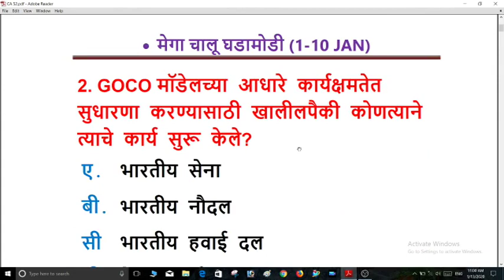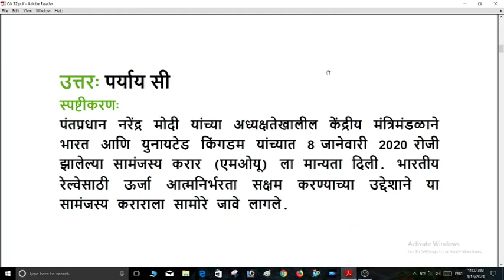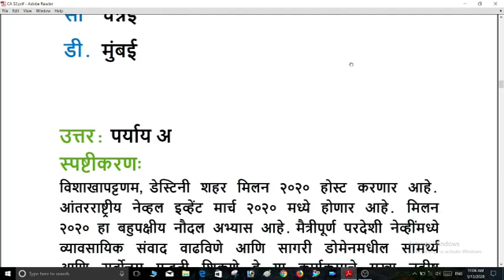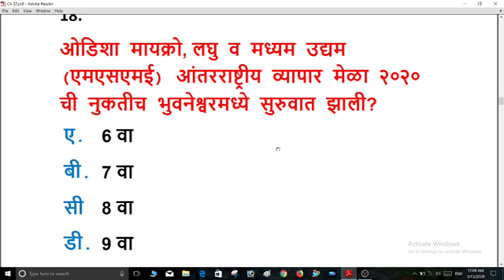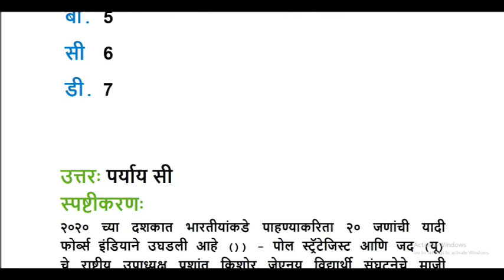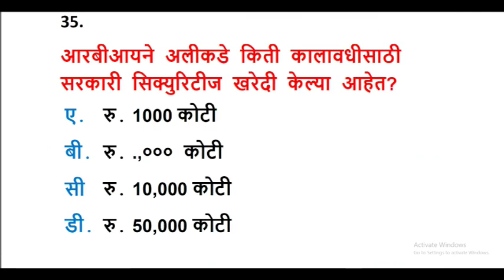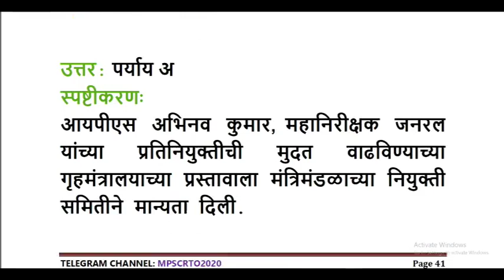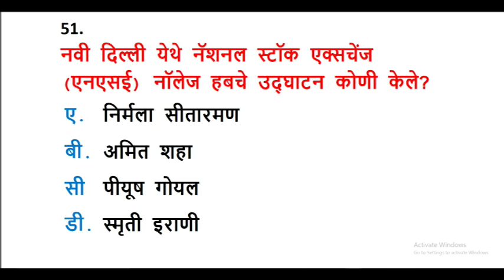rto amvi 2020 - current affairs (04) | mpsc rto pre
आजच्या या  व्हिडिओमध्ये आपण चालू घडामोडींवर 15 महत्वाचे m.c.q. अभ्यासणार आहोत. यात राष्ट्रीय-आंतरराष्ट्रीय, राज्य, क्रीडा, विज्ञान, पुरस्कार, चर्चेतील व्यक्ती, संघटना या सर्वांवर प्रश्न आहेत.

चालुघडामोडी : 15 मार्च 2020 मध्ये आपली AMVIPREEXAM2020 होणार आहे. या कमी दिवसांच्या कालावधीत आपल्याला जास्तीत जास्त अभ्यासक्रम पूर्ण करायचा आहे. त्यासाठीच PRAYAG EDU-TECH च्या टिम नी DAILY QUIZ SERIES सुरू केली आहे. ज्यामुळे विद्यार्थ्यांना वेगवेगळ्या वृत्तपत्रे मासिके वाचण्याची गरज नाही. विद्यार्थ्यांचा वेळ वाचेल आणि चालू घडामोडी हा घटक सुद्धा पूर्ण होईल.

2.

8. चालू घडामोडी सराव प्रश्न  08